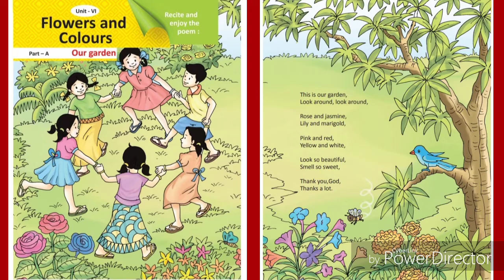1st class ENGLISH UNIT - 6 Our garden 🌹🌺🌻🌼 school children activity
1st class ENGLISH | UNIT - 6 Our garden 🌹🌺🌻🌼 | school children activity
Karunakar lessons
My school My students TLM
flowers and colours rhyme
nursery rhymes
Kids song
Kids action Rhymes
English